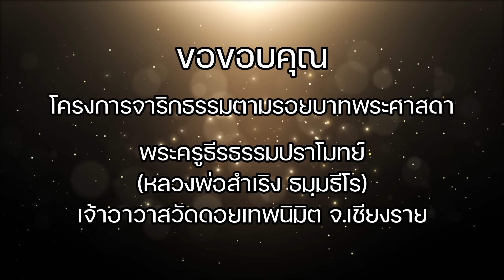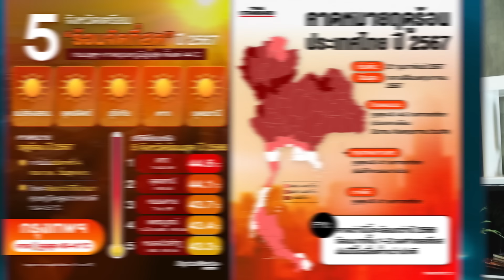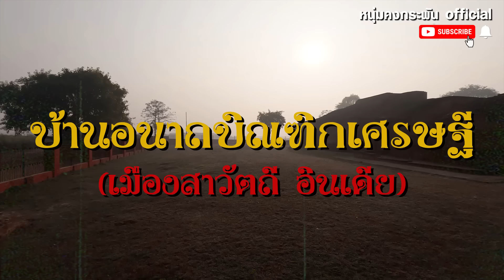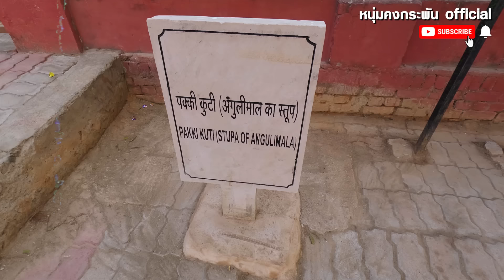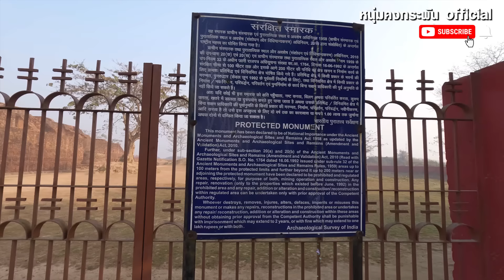คุยไปเที่ยวไป | ท่องแดนพุทธภูมิ | นักฆ่าอรหันต์ องคุลีมาล part10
ท่องแดนพุทธภูมิ part 10
นักฆ่าอรหันต์ องคุลีมาล
คุยไปเที่ยวไป
หนุ่มคงกระพันofficial พาลุยชมพูทวีปเพื่อไปพบกับเรื่องราวของพระศาสดาและ พาไปรู้จักกับ โครงการจารึกธรรมตามรอยบาทพระศาสดา ณ ดินแดนพุทธภูมิ  เรื่องราวของ 4 สังเวชชนียสถานที่เป็นดินแดนประสูติ  ตรัสรู้ปฐมเทศนา  และปรินิพพาน  ของพระพุทธองค์  รวมทั้งหลากหลายสถานที่สำคัญทางพระพุทธศาสนา  พาไปพบกับเรื่องราวที่หลายคนอาจไม่เคยรู้แบบเจาะลึก  พบกับสถานที่ศักดิ์สิทธิ์ในดินแดนพุทธะภูมิ  คลิปนี้จะพาไป พบกับเรื่องราวที่สำคัญที่สุดตอนหนึ่ง นั่นคือเรื่องราวของบ้านเศรษฐีในสมัยพุทธกาล  อนาถบิณฑกเศรษฐี  และเรื่องราวของนักฆ่าที่ต่อมาได้กลายเป็นพระอรหันต์  สังหารชีวิตผู้คนมาเป็นพัน  เรื่องราวขององคุลีมาล  เรื่องราวจะเป็นอย่างไร ??ติดตามได้ในคลิปนี้ครับ